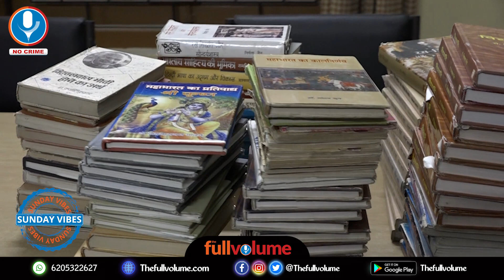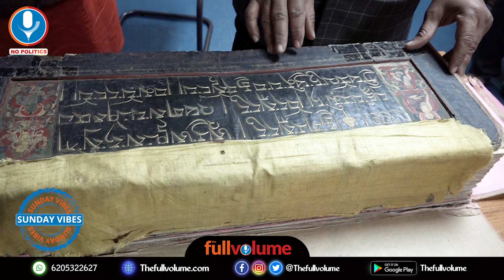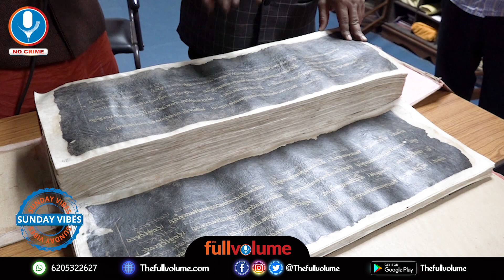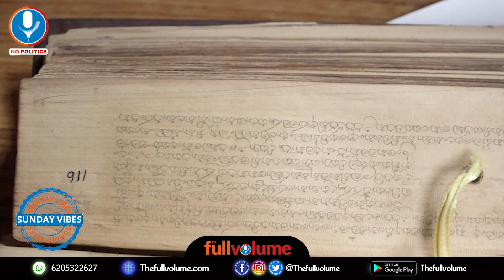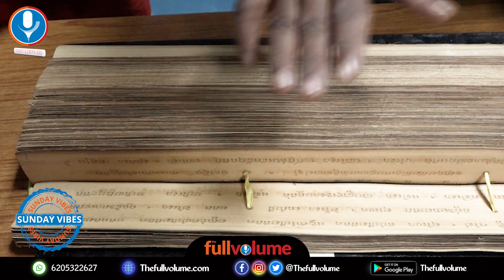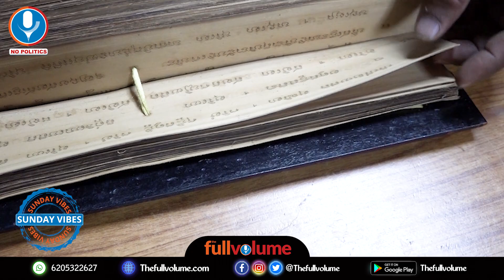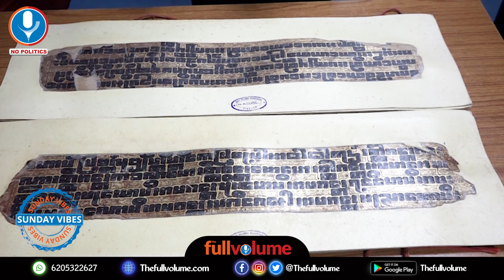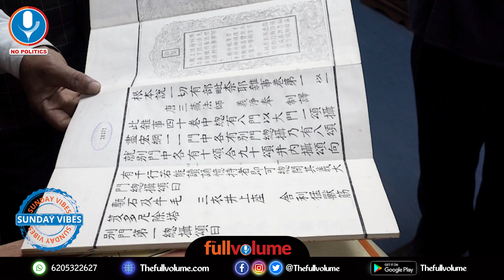अगर समझना हो Buddha Gyan तो यहां जरूर जाएं | Nava Nalanda Mahavihara | Sunday Vibes | Thefullvolume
Raj Construction,
Block-D 90 Feet Road,
Malahi Pakri,
Kankarbagh,
Patna